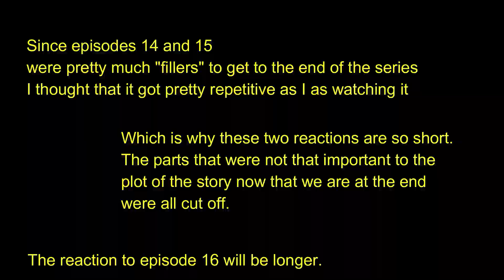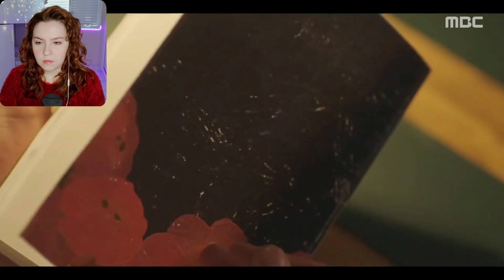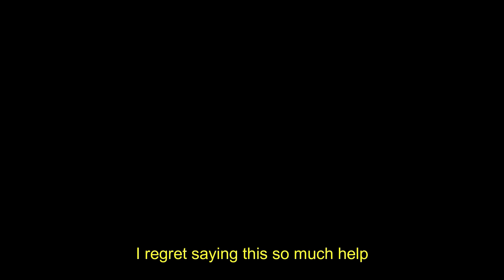Extraordinary You 14/15 Reaction | my heart can't keep up with this anymore HELP 🆘